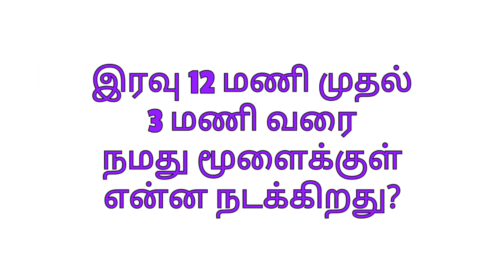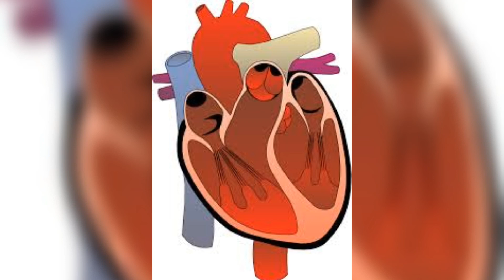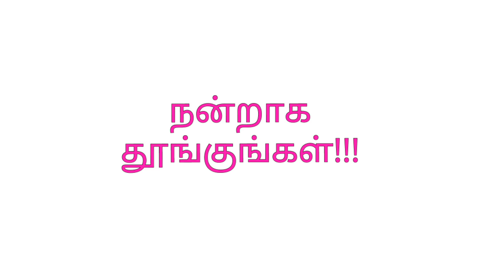நமது மூளை செய்யும் மாயம் | Brain Facts In Tamil | Interesting Brain Facts | Human brain and memory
மனித மூளை ஒரு மிகப்பெரிய அற்புதங்கள் நிறைந்த ஒன்று. எண்ணங்கள் , யோசனைகள், ஞாபக சக்திக்கு காரணமாக மூளை செயல்படுகிறது. இரவில் நமது மூளைக்குள் மெலடோனின் ஹார்மோன் அதிகமாக சுரக்கிறது.இது நமக்குத் தரும் நன்மைகள் ஏராளம்.

பூமியை விட்டு விலகும் நிலா! மனிதனின் ஆயுள் குறைய இதுதான் காரணமா ?

ஆழ்ந்த தூக்கம் வர இத மட்டும் பண்ணுங்க !

What happens inside your brain from 12 am to 3 am ?
Interesting health facts | health tips
Brain is the most valuable gift for us. Here is some interesting facts about human brain function.Inside the brain there is a gland called pineal gland.It secretes a harmone called melatonin .The melatonin secretion is high peak between 12 am and 3 am.
Let's see the functions of melatonin
Melatonin helps in the production white blood cells. Hence it gives us immunity.
Gives us deep sleep
Reduces stress
Reduces blood pressure
Reduces stomach and intestinal ulcers
Prevents from cancer
Improves memory power
Gives brain strength
Prevents us from diabetes
Protects heart health
Increases sperm count
Prevents hair fall
improves immunity
Improves the functions of liver and kidney
Hence eliminates waste products from our body
Melatonin production is reduced in people who won't properly sleep at night .so sleep well stay healthy!!!
if sleep-wake cycle changes
melatonin production is reduced, it causes sleeplessness, depression, sleep disorders, insomnia problem, pineal gland ( third eye ) function will reduce, may cause headaches and brain diseases...